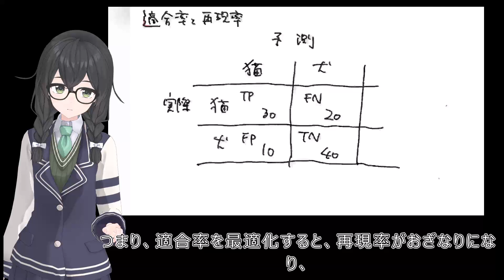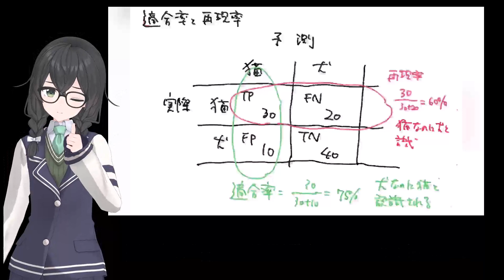解説189 適合率と再現率（偽陽性と偽陰性）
Character: 花隈千冬

適合率と再現率は、偽陽性（FP） と偽陰性（FN）の違いです。/
偽陰性（FN)は、例えば数字が５であるのに、 ５でないと判断するか、/
または別の数字として認識してしまう場合です。/
偽陽性は、５でない数字を、５であると認識してしまう場合です。/
適合率を再現率は、トレードオフの関係にあります。/
つまり、適合率を最適化すると、再現率がおざなりになり、/
厳密には、FPとFNが反比例にある、ということです。/
こちらは、猫と犬の例です。/
検証では、３０匹の猫と４０匹の犬が正しく認識されています。/
先程の図とFPとFNが逆ですですが、/
猫なのに犬を認識されているのが２０匹、/
再現率は６０％、/
実際は犬なのに猫を認識されているのが１０匹、/
適合率は７５％になります。/